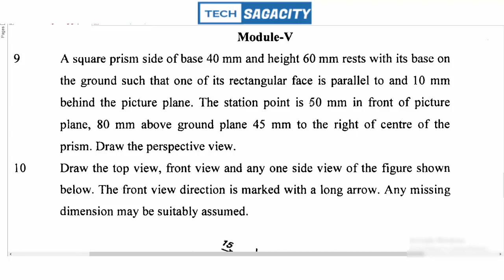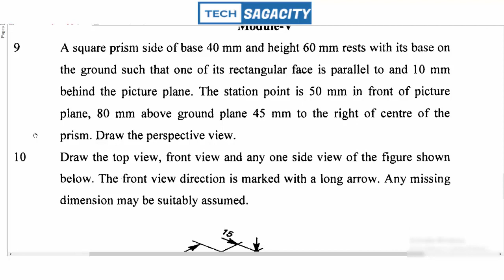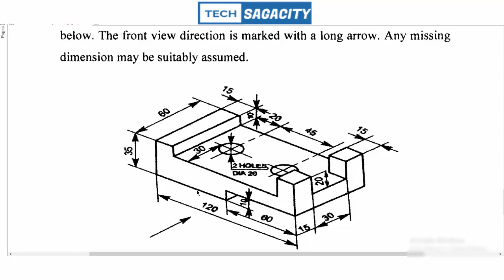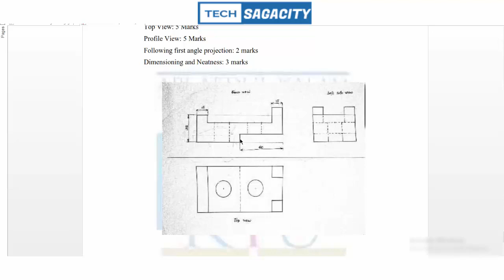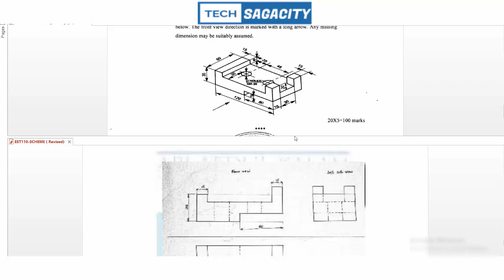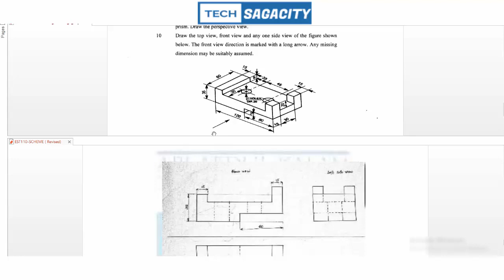Online KTU- Engineering Graphics |UNIVERSITY PREV QUESTION PAPER| Part 5 - Module 5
Part 5 - Module 5 - Perspective Projection & Orthographic Projections

Online KTU- Engineering Graphics - Perspective Projection- Problem PART 1